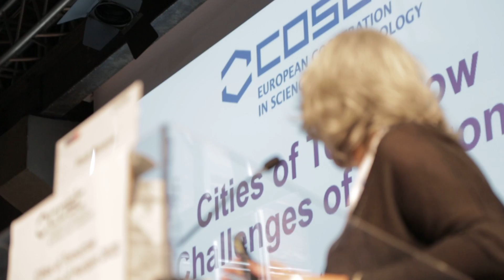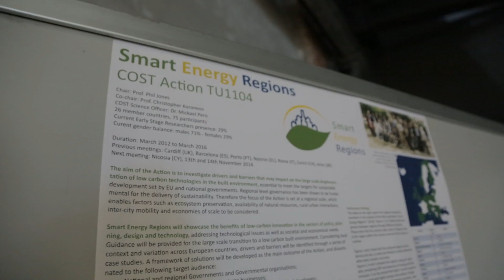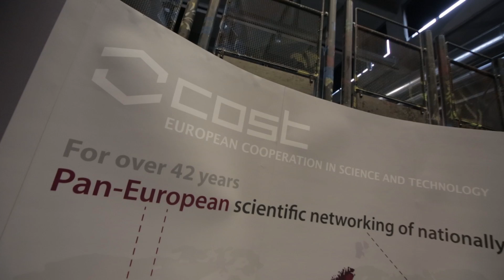The Cities of Tomorrow - The Challenges of Horizon 2020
The 3-day event painted a clear picture of how policy and research can collaborate and overcome the challenges that lie ahead for Europe's smart cities.

Marking a highly interdisciplinary event, speakers touched on climate change, healthy ageing, energy efficiency and big data, to mention but a few perspectives.